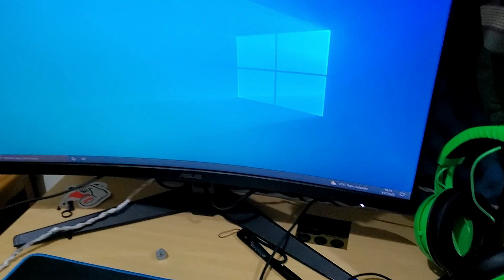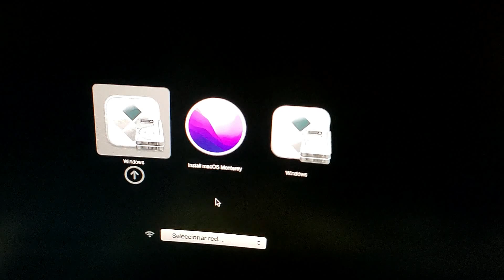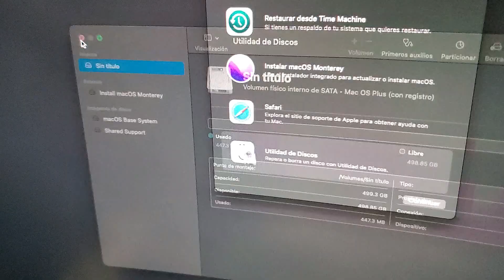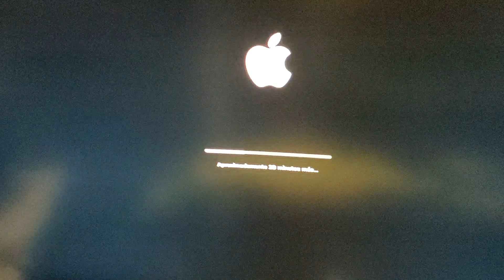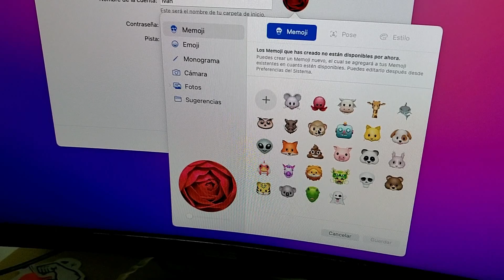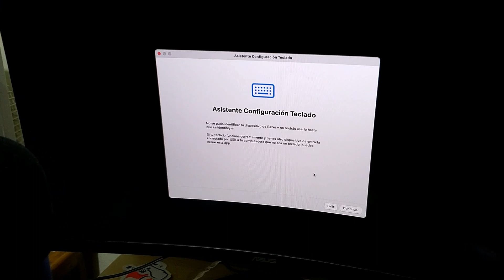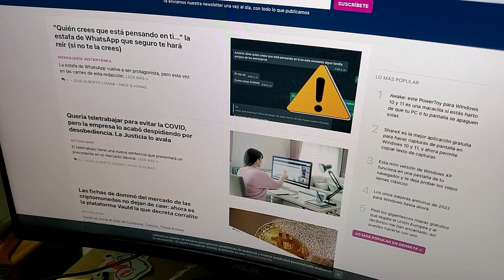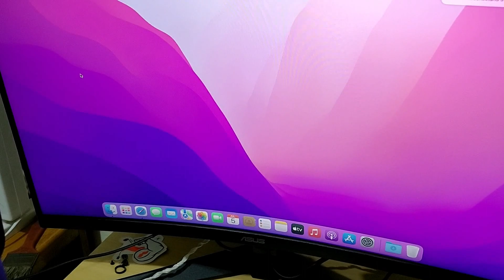Cómo instalar macOS Monterey desde cero | Instalación limpia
En este video te muestro como instalo el sistema operativo macOS Monterey en una mac mini.